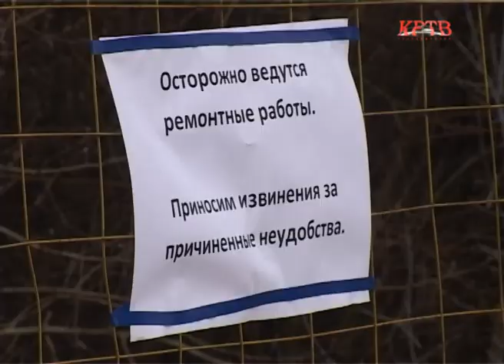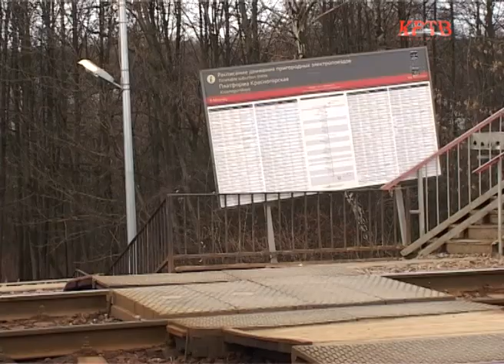КРТВ. Ждать окончания ремонта платформы «Красногорская» осталось недолго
На платформе Красногорская подходит к концу затяжной ремонт. Те, кто пользуется электричками, из-за реконструкции, терпели неудобства больше полугода. В центральной пригородной пассажирской компании ответственно заявляют, ждать окончания ремонтных работ осталось недолго.